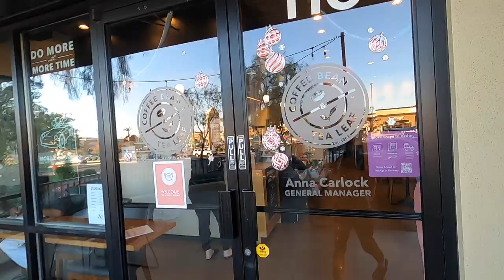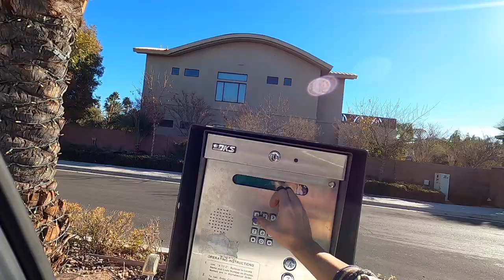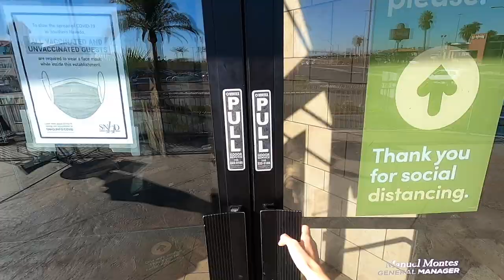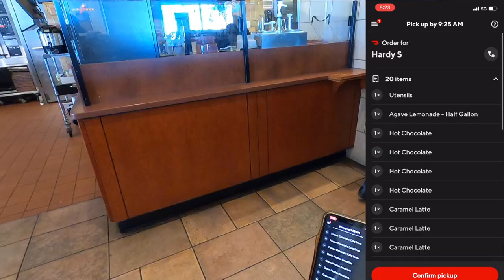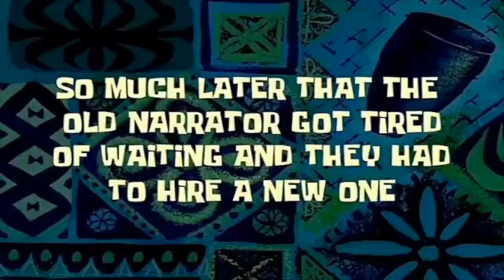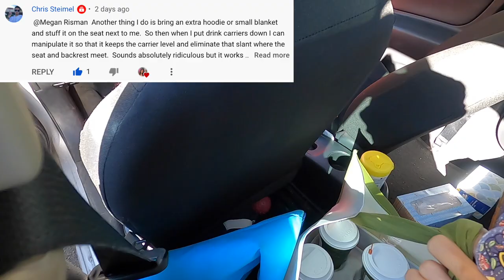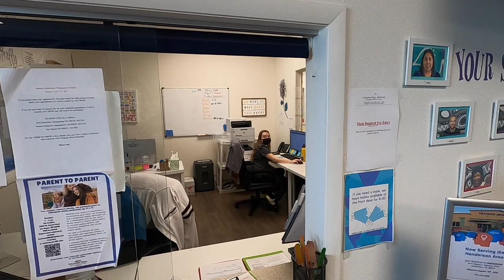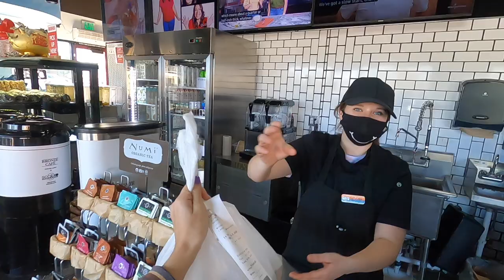Accepting Every Order... Again | DoorDash, Uber Eats & Grubhub Ride Along *food delivery*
💖 Camera I use

🎶 Content used:
Vessel - Ship Wrek, Zookeepers & Trauzers
John Pinette - Lines Drive Me Crazy